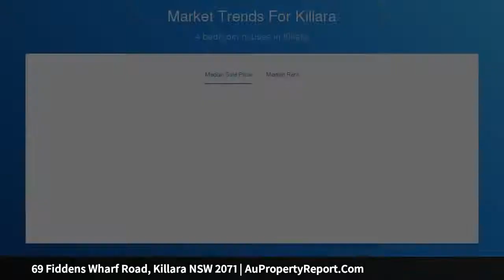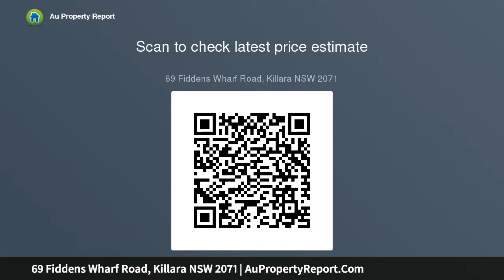69 Fiddens Wharf Road, Killara NSW 2071 | AuPropertyReport.Com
69 Fiddens Wharf Road, Killara NSW 2071
Property Type: house
Bedrooms: 4
Bathrooms: 4
Car Space: 2
Grace and luxury by the golf course